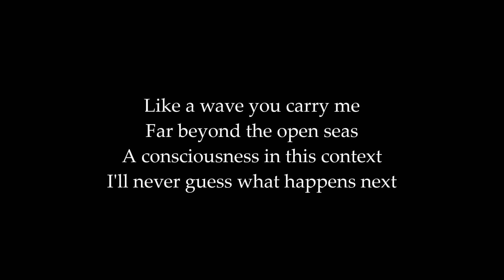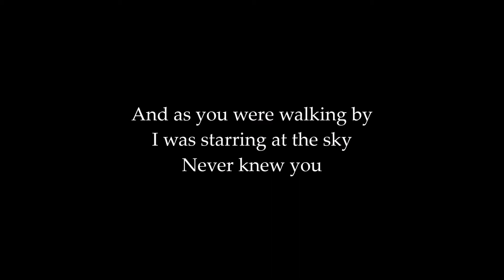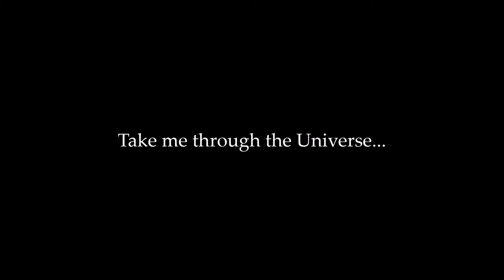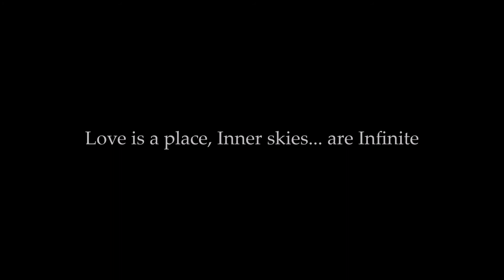Cosmic Gravity by Laura Brehm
Jason, You're the only one I think about when I listen to this song. I will always love you.

Thank you Laura Brehm for your amazing talent and all of your wonderful music. Your voice is so beautiful. Every one of your songs touches my heart. Especially this one.